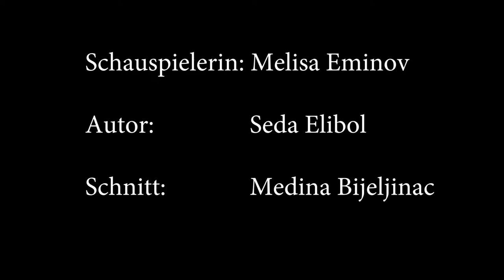HLW 10 - Algorithmus am Tag